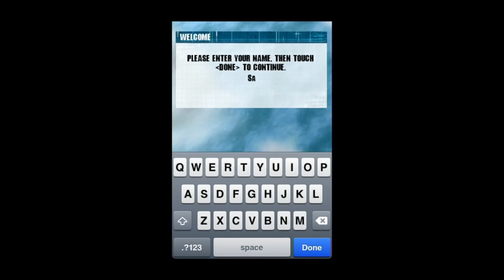BATTLESHIP FREE - iPhone/iPod Touch/iPad - HD Gameplay Trailer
BATTLESHIP FREE by Electronic Arts

AUTHENTIC! EXPLOSIVE! AND FREE! Celebrate the worldwide launch of the blockbuster movie BATTLESHIP and play as the Human navy or mysterious Alien forces.

FIGHT FOR OR AGAINST THE HUMAN RACE
Assume command of a Human naval armada or a fleet of mysterious Alien invaders. Take to the seas to defend—or conquer—Earth. Explosions cease when every enemy ship is sunk -- the fate of the world at your fingertips!

DESTROY ENEMIES IN MULTIPLE MODES
Employ an array of lethal power in Super Weapons Mode. Unlock and unleash advanced Alien technology for Multiplayer domination.

ACHIEVE TOTAL VICTORY AT SEA
Demonstrate strategic and tactical mastery to earn Super Weapons. Improve your rank from Seaman all the way to fully-fledged Admiral!

BATTLESHIP FREE... it's a hit!